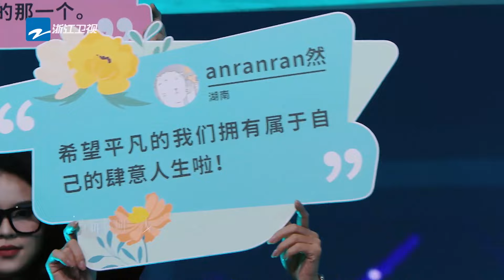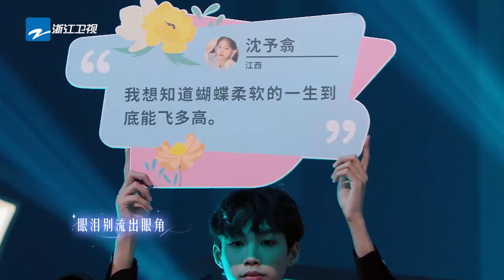【舞台抢先看🔥】华晨宇《普通到不普通的人生》与粉丝双向奔赴 尽兴感受世间温柔 |王牌对王牌8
纯享舞台 刷起来更欢乐！

和#王牌家族 一起快乐“8”